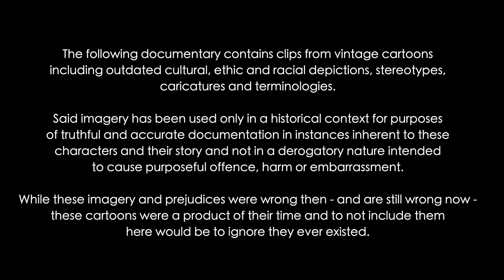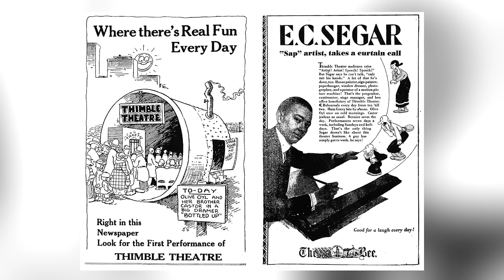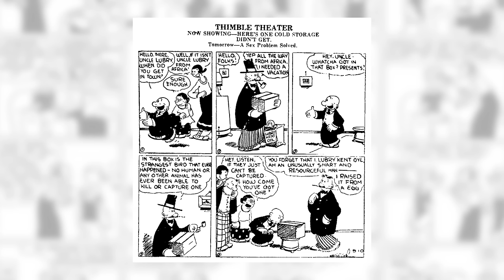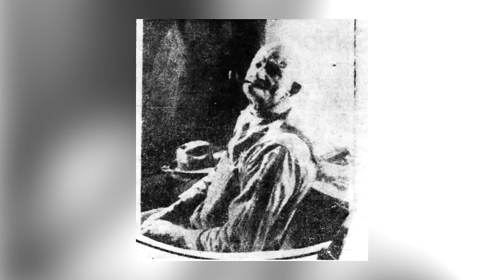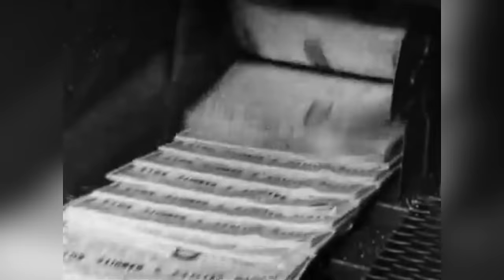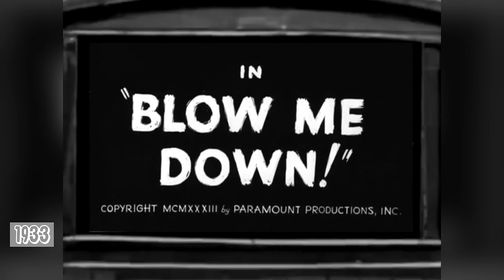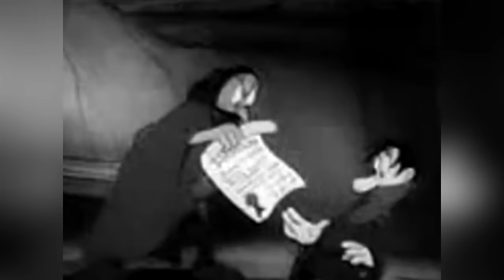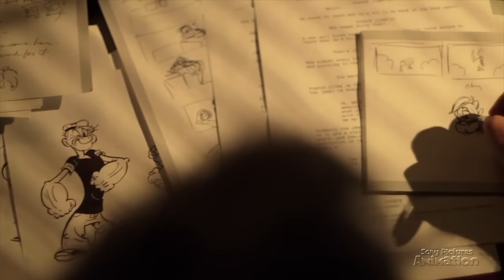Evolution of POPEYE THE SAILOR - 90 Years Explained | CARTOON EVOLUTION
CARTOON EVOLUTION #7

To celebrate his 90th Anniversary, I take a look at the history and evolution of POPEYE THE SAILOR MAN, the rough ‘n’ tough seaman with a heart of gold and Spinach-fuelled powers - arguably, the first ever superhero.

Created by E.C. Segar, Popeye was, essentially, a happy accident – an intended one-off character who gained unanticipated popularity in comics, leading to an insurmountable success in cartoon shorts, rivalling even the likes of Mickey Mouse. Initially produced by the Fleischer Studio and Paramount Pictures between the 1930s and 1950s, Popeye cartoons would later cross into the television era under the likes of Hanna-Barbera and Gene Deitch. Unfortunately, Popeye found himself victim of the modern times, with various reboots and reimaginings – each more watered down than the last – struggling to uphold his popularity through the decades.

I take a look at how Popeye has evolved from script to screen, discussing the most important changes in his design and personality and in the stylistic and narrative structures of his productions prevalent across a near-century of media.

Here's my look at Popeye the Sailor through the years!

CLASSIC POPEYE SHORTS:
Popeye the Sailor Meets Betty Boop
Yam What I Yam
Blow Me Down!
Wild Elephinks
Strong to the Finish
The Two-Alarm Fire
The Dance Contest
Adventures of Popeye
Beware of Barnacle Bill
We Aim to Please
King of the Mardi Gras
Shiver Me Timbers
The Hyp-Nut-Tist
The Spinach Roadster
What -- No Spinach?
Can You Take It
Shoein’ Hosses
Vim, Vigor and Vitality
Cops Is Always Right
The House Builder-Upperer
Goonland
Dizzy Divers
I Wanna Be a Lifeguard
A Clean Shaven Man
Brotherly Love
Seasin’s Greetinks
Axe Me Another
Be Kind to Animals
For Better or Worser
Let’s You and Him Fight
Meets Sinbad the Sailor
Meets Ali Baba’s Forty Thieves
Aladdin and his Wonderful Lamp
The Mighty Navy
Fleets of Strength
Blunder Below
Olive Oyl and Water Don’t Mix
Baby Wants a Bottle Ship
You’re a Sap Mr. Jap
Scraps the Japs
Alona on the Sarong Seas
Cartoons Ain’t Human
Her Honor the Mare
Puppet Love
All’s Fair at the Fair
The Royal Flour-Flusher
House Tricks
The Anvil Chorus Girl
Klondike Casanova
The Fistic Mystic
and the Pirates
Safari So Good
She-Sick Sailors
Shape Ahoy
The Island Fling
Jitterbug Jive
Shaving Muggs
A Haul In one
Hillbilling and Cooing
Mister and Mistletoe
Cookin’ With Gags
The Ace of Space
Nearlyweds
The Crystal Brawl
With Little Swee’Pea

OTHER POPEYE MEDIA:
Popeye the Sailor (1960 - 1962)
The Man Who Hated Laughter
All-New Popeye Hour / Popeye and Olive Comedy Show
Valentine Special: Sweethearts at See
1980 Live action, Robin Williams
Popeye and Son
The Popeye Show
Popeye’s Voyage: The Quest for Pappy
Sony Animation Test
Popeye’s Island Adventures

OTHER MEDIA:
Oswald the Lucky Rabbit - Carnival Capers
Bosko - The Doughboy
Silly Symphony - Flowers and Trees / King Neptune / Goddess of Spring
Mickey Mouse - Mickey’s Gala
Flip the Frog - Fiddlesticks / Milkman
Farmer Alf Falfa - Bedtime Story
Out of the Inkwell
Talkartoons - Bimbo’s Initiation / Dizzy Dishes / Bimbo’s Initiation
Betty Boop - Stopping the Show / The Betty Boop Limited / Snow White / Boop-Oop-A-Doop / Betty Boop’s Bizzy Bee
Porky Pig - Porky’s Garden / Porky’s Hero Agency
Merry Melodies - The Major Lied Til Dawn
Gulliver’s Travels
Mr. Bug Goes to Town
Superman
Donald Duck - Fall In Fall Out /How to Have an Accident at Work
Daffy Duck - Daffy the Commando
Bugs Bunny / Daffy - The Abominable Snow Rabbit
Stone Age Cartoon - Granite Hotel
Animated Antic - Triple Trouble
Gabby - Alls Well
Casper the Friendly Ghost - Not Ghoulty
Modern Madcap - The Robot Ringer